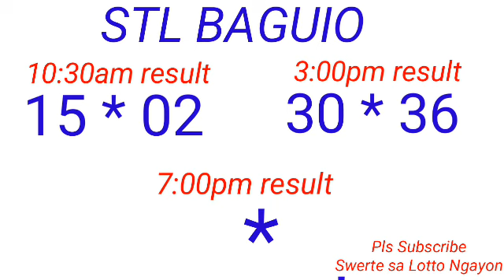STL - BAGUIO,BENGUET March 5, 2023 2ND DRAW RESULT